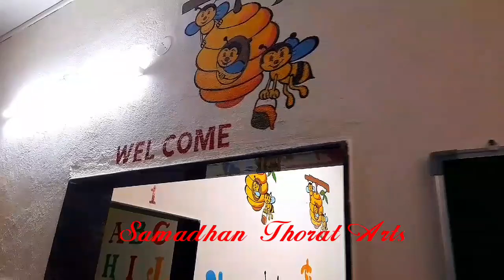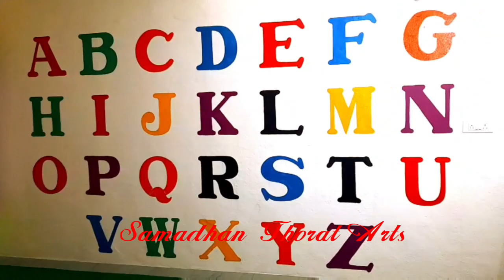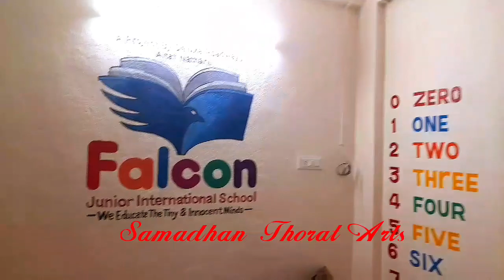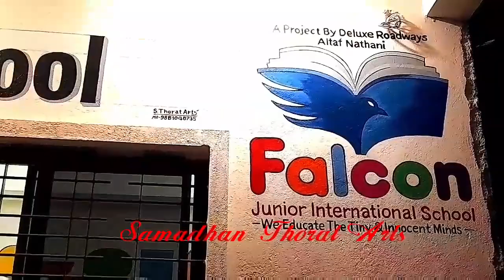Cartoon Wall Painting in English Medium School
Hi,

Cartoon painting in English school
Cartoon wall painting
English school cartoon painting